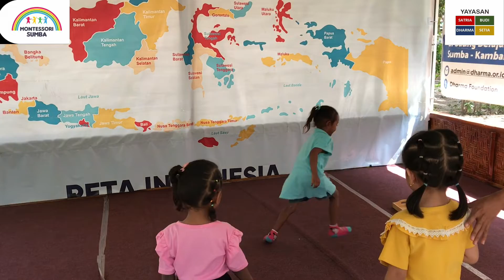Montessori Sumba - Memindahkan Bola Dari Satu Tempat Ketempat Yang Lain